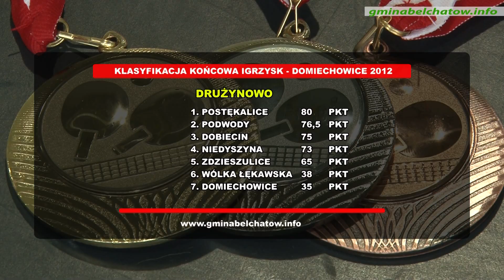Igrzyska w Domiechowicach (gmina Bełchatów)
Postękalice, Podwody i Dobiecin -- to najlepsze zespoły Zimowych Igrzysk Sportowo-Rekreacyjnych Mieszkańców  Gminy Bełchatów.
Dwudniowa impreza rozgrywana była w Domiechowicach. Składały się na nią takie konkurencje jak szachy, warcaby, rzut lotką do tarczy, przeciąganie liny, biegi na 1000 i 1500 metrów, tenis stołowy, wielobój (rzut piłką do tarczy, rzut piłką lekarską i slalom sprawnościowy) oraz podnoszenie odważnika o ciężarze 17,5 kilograma.
Zapraszamy na filmową relację z imprezy, która oprócz kilkunastu drużyn przyciągnęła też sporą grupę kibiców.
O igrzyskach przeczytacie także w grudniowym numerze kwartalnika Nowiny z Gminy BEŁCHATÓW.